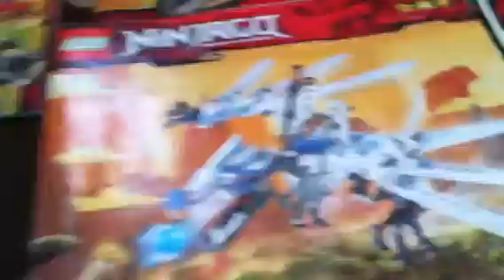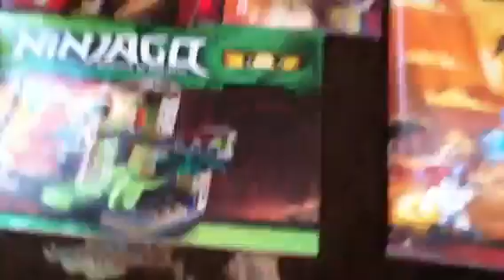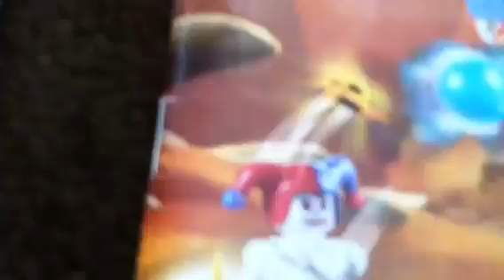The Green Ninja